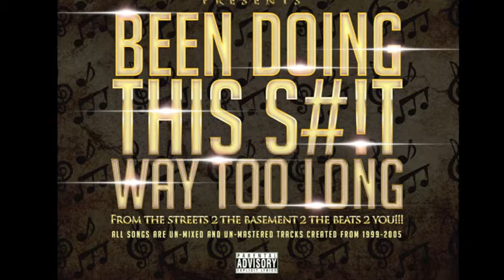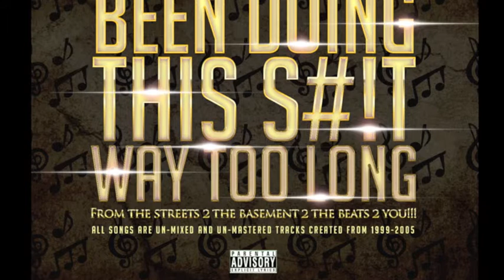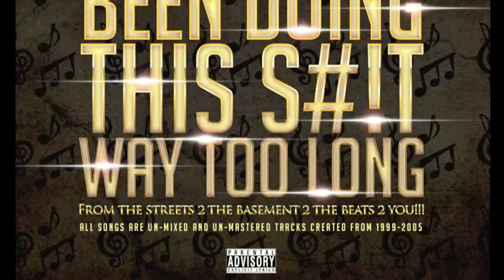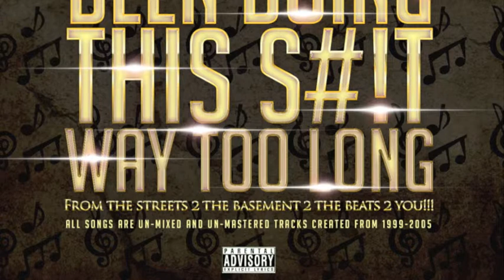WE From St Paul Free Royal (UnReleased) only in the streets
Songs Record from 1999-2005 Most unreleased not mixed or mastered most music str8 outta moms basement from the streets to the beats!

All Music for sale on iTunes look me up Young Rick!!!